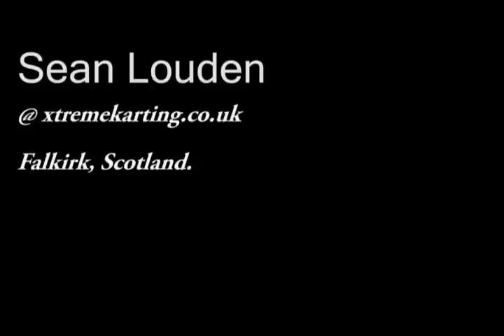Sean Louden Karting at Xtremekarting.co.uk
Sean Louden at Xtremekarting.co.uk
Lapping consistently at around 22 seconds which is in to top 20 of over 10,000 people to visit the track. During 2011 this eleven year old will also be racing at the new track near Edinburgh Airport and hopes to be able to perform at the same standards again.

Filmed on a Kodak ZI8 by Dode Muir for PIXscotland.com

used with full permission.
Recorded at The Ark in Edinburgh, Final audio mix and mastering